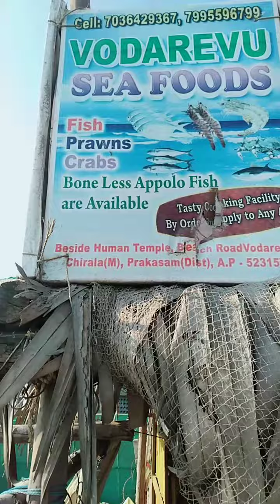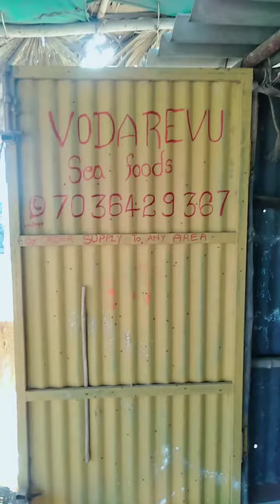BEACH RESORTS CHIRALA